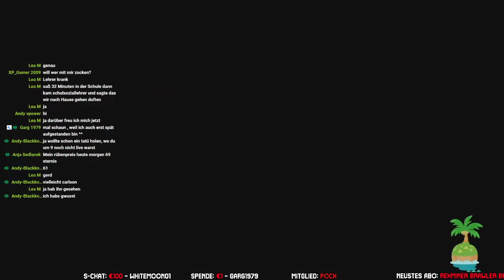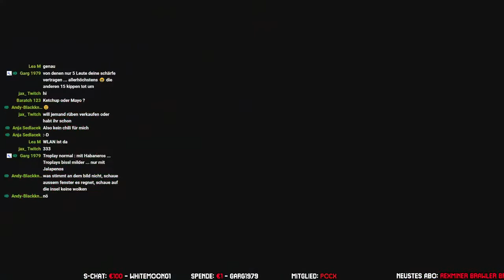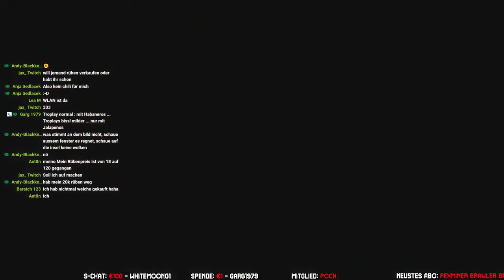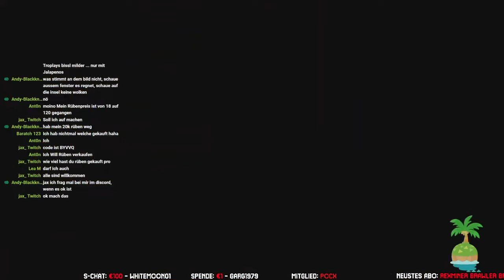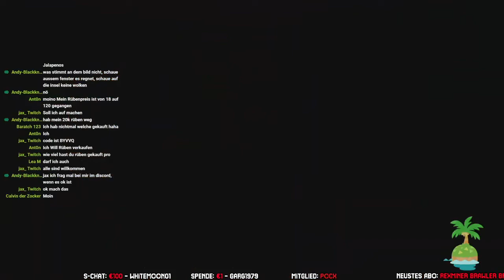Animal Crossing New Horizons Let's Play ★ 72 ★ Postkarte an Andy ★ Deutsch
Animal Crossing New Horizons Let's Play (Switch Edition)

Infos zum Spiel
Spiel: Animal Crossing New Horizons
Release: 20. März 2020
Genre: Tiere, Simulation
Entwickelt: Nintendo
Sprache: Deutsch / German

Große Trodianer
☝ pocx
☝ Caro chaotic
☝ Tro*Kev Bro